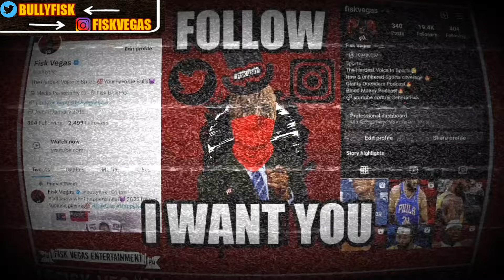More Eagles Drama! Nick Siranni is a simp who cant control his emotions